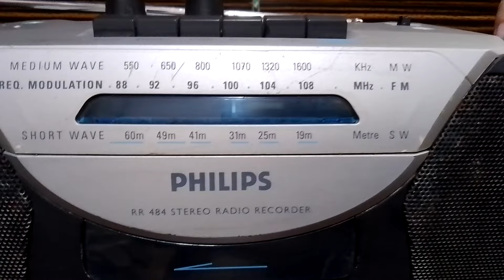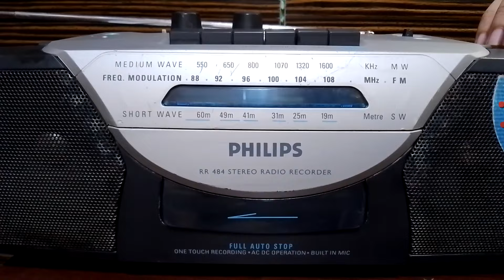Rs - 2500/- only PHILIPS Radio Cassette Tape RR 484 Full Working and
For Sale

PHILIPS Radio Cassette Tape RR 484 Full Working

PHILIPS
PHILIPS 2 in 1
PHILIPS cassette player
PHILIPS Radio
stereo
Dolby
vintage
radio
Vintage
FM
AM
SW
MW
Nice sound
nice product
vintage product